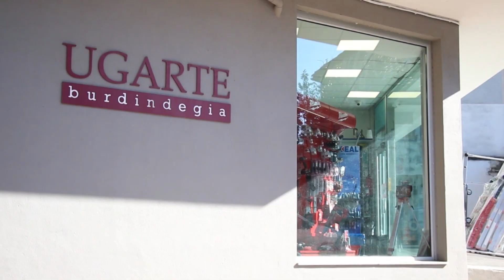[PUBLIZITATEA] 70 urte bete ditu Ugarte burdindegiak